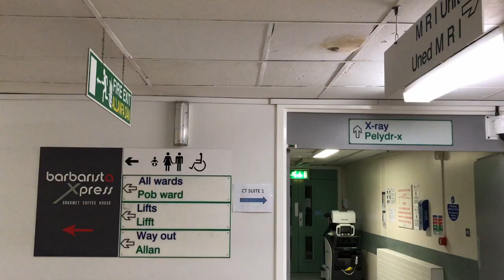Hospital Placement & Last Shift | MChiro Final Year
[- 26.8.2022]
Thankful for the opportunity to observe and learn from the experienced orthopaedic surgeons at Ysbyty Cwm Cynon and Prince Charles Hospital.

4th Year MChiro Sports Day. USW PMS talk organized by IMU SRC.

Green Team. MChiro Year 4 student clinician. The very last shift of WIOC 21-22. Thank you for the year. Blessed with so many good people around.